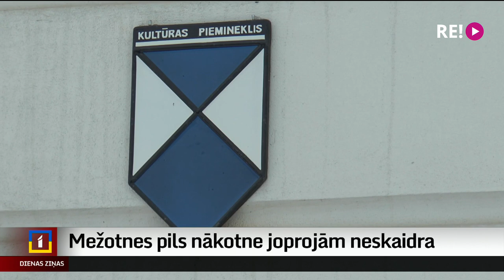Mežotnes pils nākotne joprojām neskaidra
Mežotnes pils Bauskas novadā jau gandrīz divus gadus stāv tukša, un tās nākotne joprojām ir neskaidra. Pašvaldība finansiālu apsvērumu dēļ to lēmusi nepārņemt savā īpašumā, tomēr, baidoties, ka pili var piemeklēt Kaucmindes liktenis, ir gatava piedalīties ar līdzfinansējumu, ja tajā tiks izveidots muzejs. Pašreiz pils, tāpat kā vēl 170 kultūrvēsturisko ēku liktenis ir atkarīgs no izstrādes procesā esošajiem kultūrvēsturiskā mantojuma saglabāšanas kritērijiem un politiķu izšķiršanās.